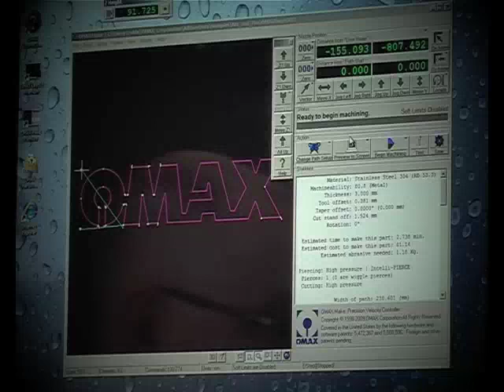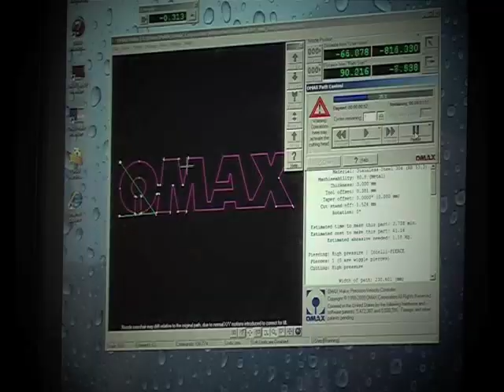OMAX in Headland Machinery Showroom - Demo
See the Omax waterjet cutter in action, its in the Headland showroom now and keen to show you what it can do.

Read the full article on industryexchange.com.au and for OMAX offerings check headland.com.au